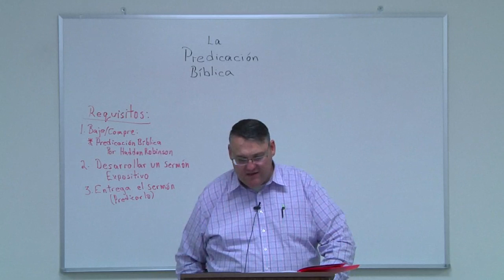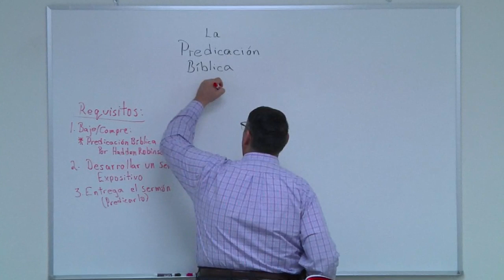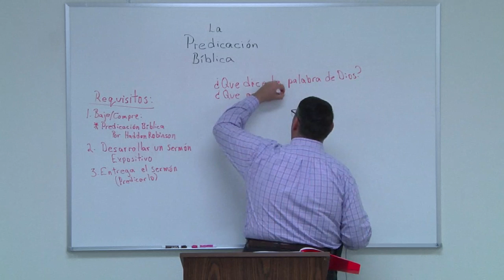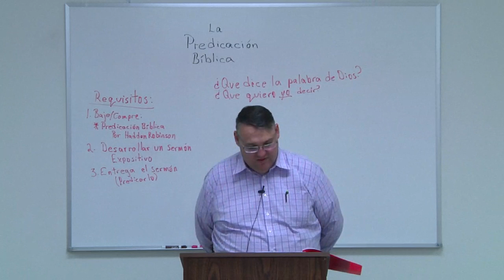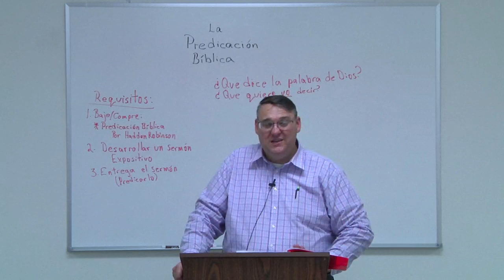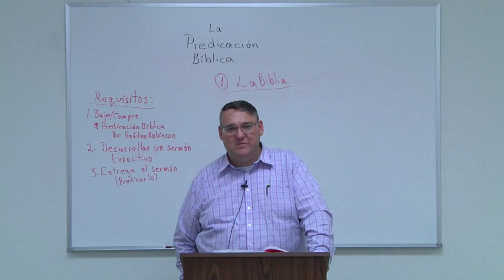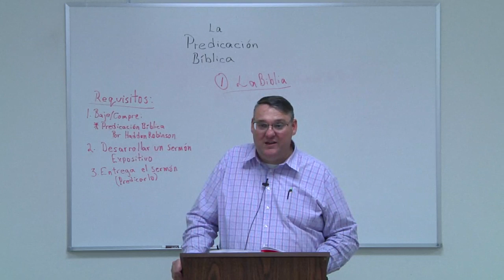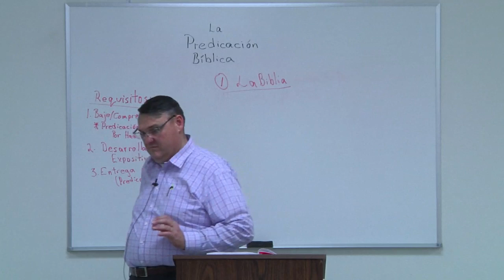Homiletica Leccion 1